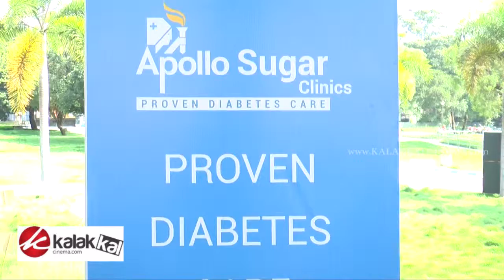Apollo Sugar organized Chennai’s first ever Diabetes Friendly Food Mela at Gandhi Mandhapam